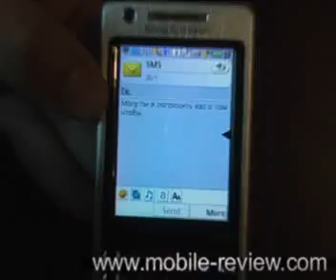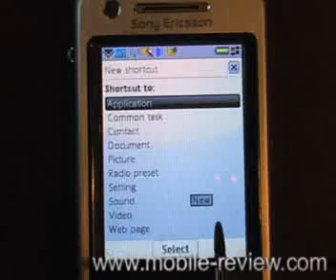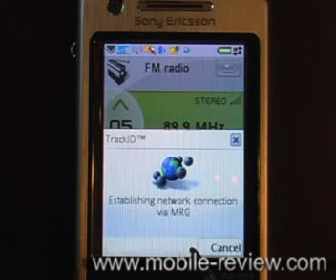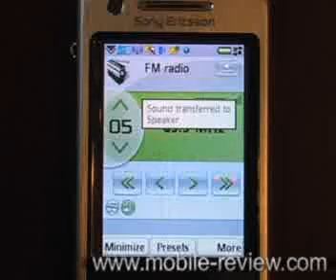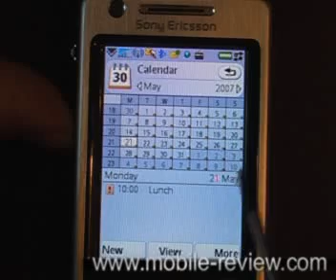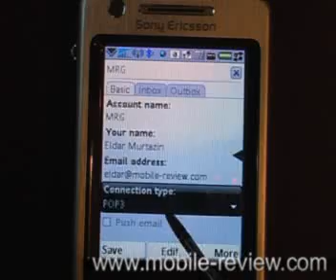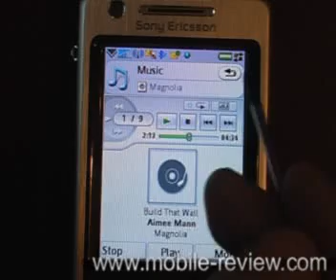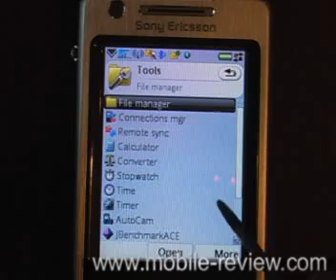DFunx's Review Of Sony Ericsson's P1 (Part 2)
Checkout detailed review of Sony Ericsson's P1... For further details and specifications go